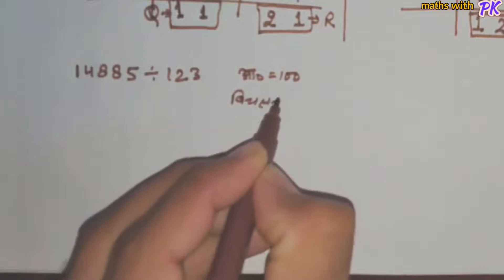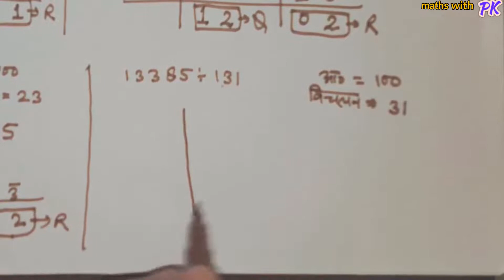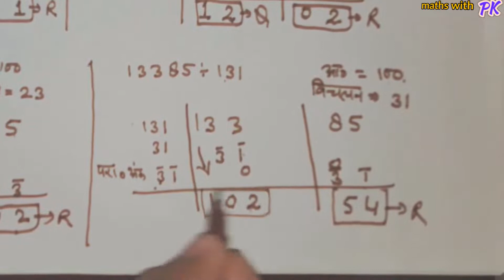VEDIC MATH /paravartya yojayet se bhag / सूत्र परावर्त्य योजयेत् / class 10 maths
our other most favorite videos:-

about this channel:-
Hello friends, I am Pradeep kumar jangir
 if you are a student of class 9th/10th/11th/12th
"here i will provide you solutions of syllabus of   mathematics  for NCERT/CBSE and RAJASTHAN BOARD (RBSE)"
जो भाई दूरदराज से हैं ट्यूशन का खर्चा नहीं उठा सकते उन तक फ्री विडियो लेक्चर पहुँचाना ही "maths with pk " चैनल का उद्येश्य है प्लीज subscribe, share,comment,like,add to playlist videos

connect us with channel & group on telegram by open this link-

otherwise search in telegram- mathswithpk
i provide notes,pdfs,previous papers ,formulas free on telegram

facebook  पर हमसे जुड़े इस लिंक को ओपन करके-